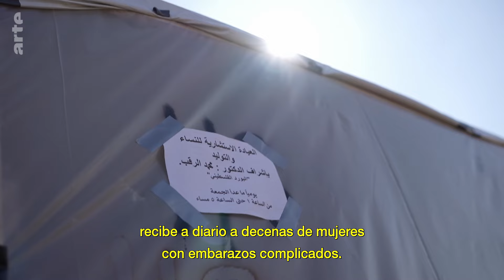Gaza: sobrevivir embarazadas | ARTE.tv Documentales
Según la OMS, actualmente hay 50.000 mujeres embarazadas 🤰 en Gaza, la franja de tierra Palestina 🇵🇸 y más de 20.000 bebés  👶  han nacido desde el 7 de octubre de 2023.

En pleno conflicto, la falta de ayuda humanitaria 🍼 y los ataques a hospitales 🏥  han bloqueado casi por completo el acceso a la atención sanitaria materna, poniendo en peligro la vida de madres y bebés. Estas mujeres dan a luz en centros sanitarios abarrotados, en casa, en tiendas de campaña o en la calle entre los escombros, con mayores riesgos de infección, complicaciones médicas y parto prematuro. Los abortos espontáneos han aumentado un 300 %.

Conoce más a fondo lo que ocurre en Gaza con ARTE.tv Documentales en español